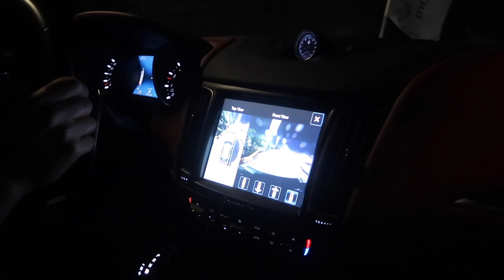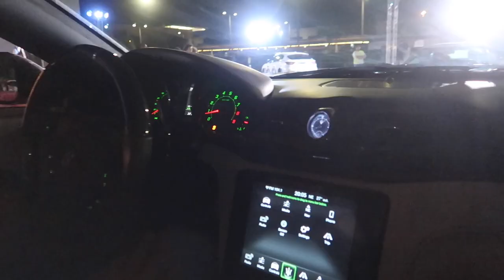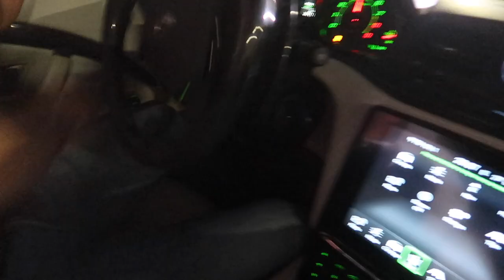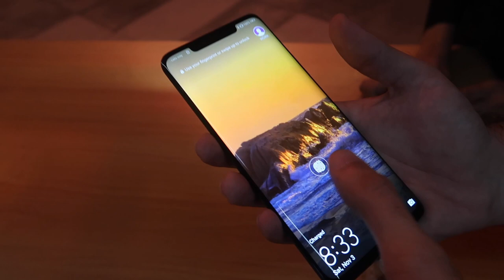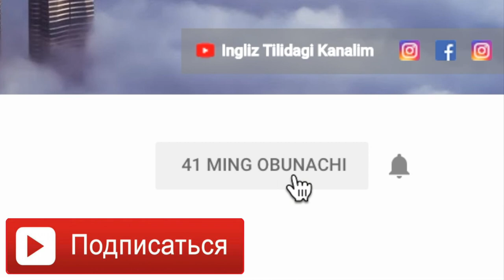MASERATI TURISMODA DRIFTING (162-VLOG)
Vloglarimda: Canon G7X Mark II kamerasini ishlataman
Montajda: Final Cut Pro X programmasidan foydalanaman